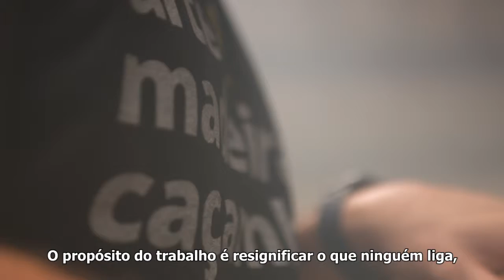Madeira e Caçamba ON Legendado PT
Cada galho cresce numa direção.
Buscando a luz do sol.
Indo para cima.
Criando beleza.
E o tronco é quem dá vida a todos esses galhos.
Gosto de pensar que eu, Renato, como artista, também sou um tronco.
Um tronco que dá vida a todos esses galhos que ficaram largados por aí.
É com esses galhos que eu gosto de trabalhar, eu acredito muito que a arte na sua casa, você tem que se identificar muito com quem fez, porque ela traz sim energia.
E ela pode ser positiva ou negativa.
O propósito do trabalho é resignificar o que ninguém liga, que são os troncos, as madeiras, nas caçambas, nas viagens e na rua.
Cada peça tem uma história e cada história a gente tem várias peças!